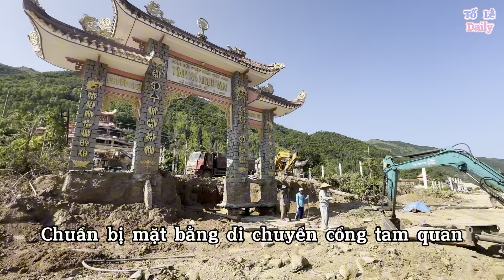Thần Đèn Sư Giác Hạnh Cấp Tốc KÉO CHUYỂN công trình Phật giáo tránh tuyến Cao tốc | Tịnh Xá Ngọc Vạn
Tịnh Xá Ngọc Vạn Cấp Tốc di dời công tinh Phật giáo tránh tuyến Cao tốc Vân Phong Nha Trang

TL xin gửi lời chào thân thương nhất đến quí Cô Chú Anh Chị xem kênh Tố Lê daily. Cảm ơn Cô Chú Anh Chị Các Bạn ủng hộ và đón xem video
Kính chúc Cả nhà Vui Vẻ An Lành Vạn Sự như ý và may mắn trong cuộc sống.
Rất vui khi được giao lưu cùng cả nhà .